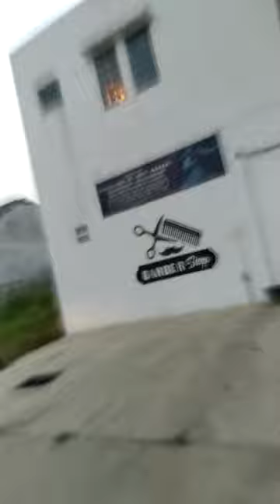ALHAMDULILLAH,.. LajU KudA BesikU R2 HondA RevO F1 KE VilLA BabeLaN BekasI JawA BaraT SorE HarI,.